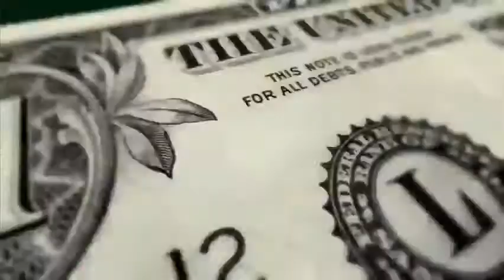Good Day, BHS! 11 17 20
Principal Green's message for Tuesday, November 17, 2020.